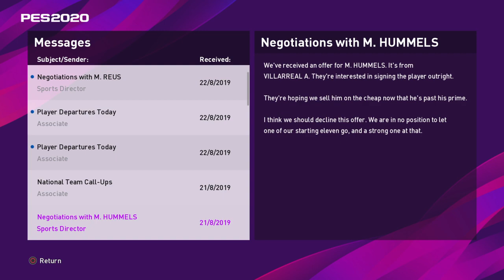18 January 2023(2)